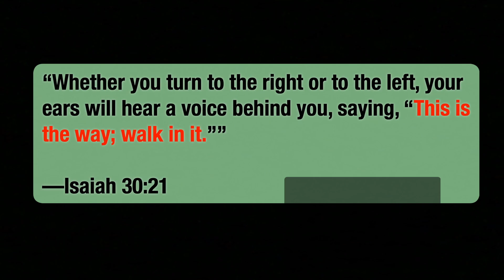1-HOUR STUDY WITH ME | 60/15 Pomodoro Study | White Noise & Fireplace 🔥 Background | Real Time 📚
Today we will be studying for 1 hour using the Pomodoro technique. I am currently studying in order to pursue my dream of becoming an amazing dentist and servant of God. Feel free to take a break or a longer break if needed by pausing the video, but try not to stay away too long. Keep the momentum going! YOU CAN DO THIS!!! Personally, I like to study with white noise in the background because it stimulates my mind and helps me focus; however, if you would like to hear music, comment down below and I got you! Let's become INCREDIBLE together!! 🤟🏾